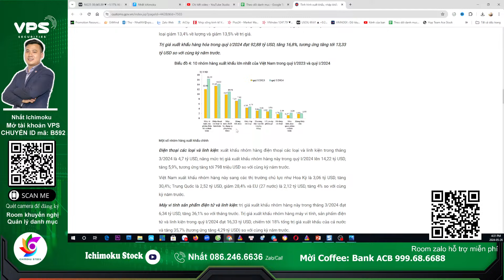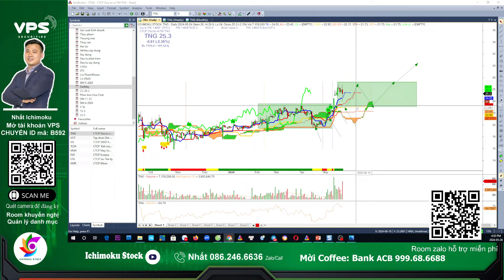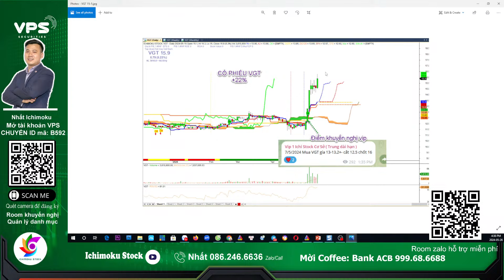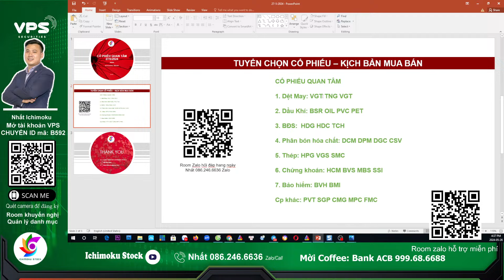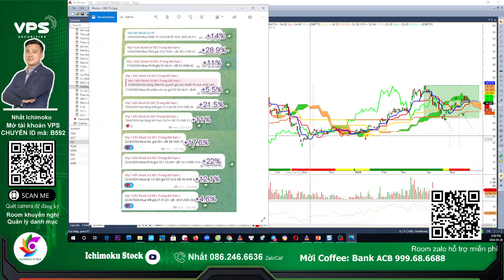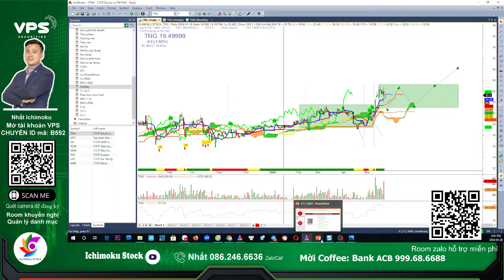Xu hướng dệt may TNG VGT TCM GIL, danh mục cổ phiếu tiềm năng, nhận định dòng tiền chứng khoán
Nhận định thị trường chứng khoán hàng ngày . Chương trình nhận định chứng khoán kịch bản khả năng trong dài hạn, trung hạn cũng như ngắn hạn dành đến anh chị hàng ngày. Trong video livestream này Nhất Ichimoku và ae Ichimoku Stock cùng anh chị nhận định diễn biến của thị trường chứng khoán hôm nay kịch bản ngắn hạn thế nào, khả năng trong ngắn trung hạn trong thời gian tới? Hỏi đáp nhận định và phân tích điểm mua bán tư vấn cổ phiếu trong livestream anh chị nhé!

⛳Tham gia room Zalo giao lưu hỗ trợ hỏi đáp chứng khoán hàng ngày
⛳ Đăng ký CỘNG TÁC VIÊN chứng khoán vps, tham gia đội nhóm Ichimoku Stock